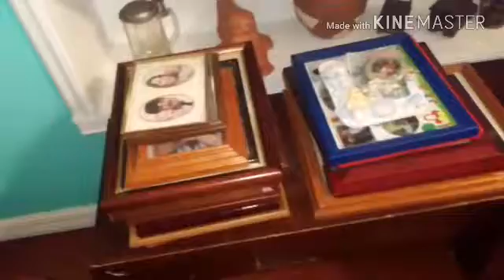WIA ON 12/2/16 & WEIGH IN UPDATE & CHIT CHAT